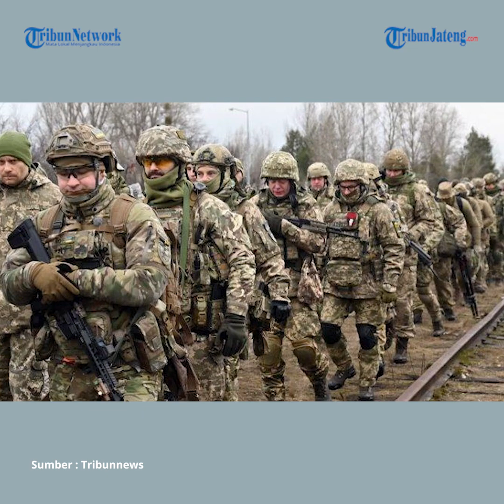Kanada Kirim Bantuan Senjata Baru untuk Ukraina Melawan Rusia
Perdana Menteri Kanada mengumumkan bantuan senjata dan peralatan baru untuk Ukraina pada Minggu (8/6/2022). Hal tersebut disampaikannya dalam konferensi pers setelah berdialog dengan Presiden Ukraina Volodymyr Zelensky saat melakukan kunjungan mendadak ke Kyiv.